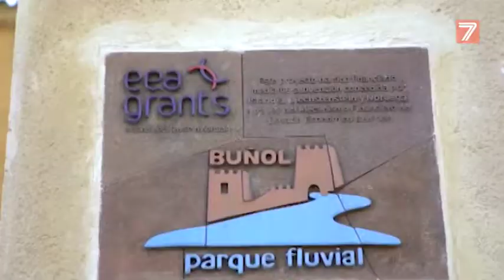Buñol, la música como reclamo